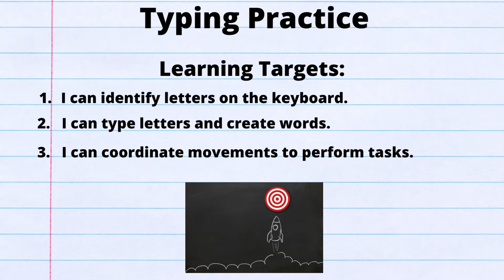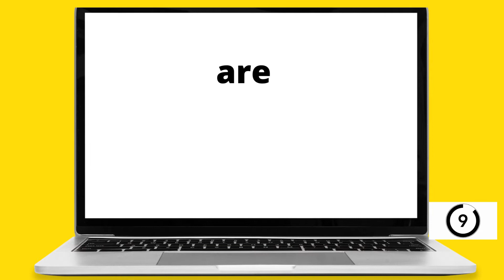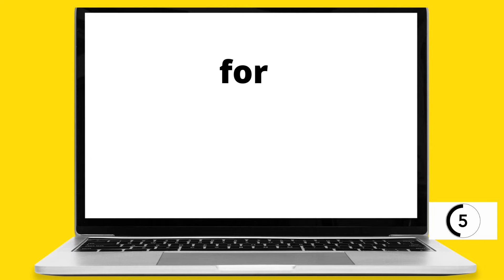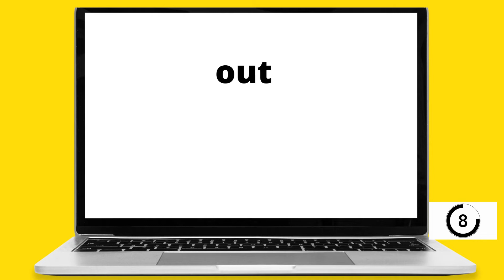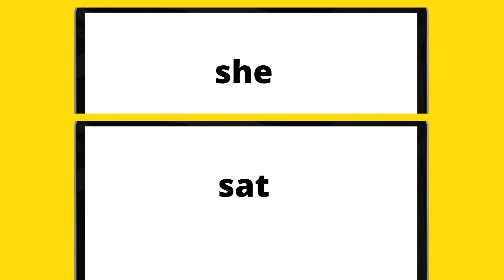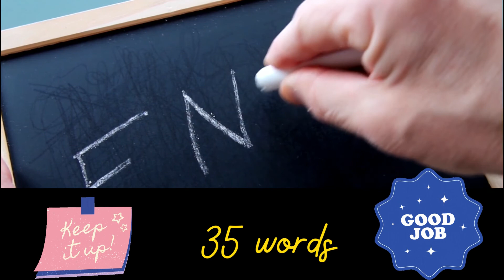Can YOU Beat the Timer? 3-Letter Words: Read and Type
Read and Type
3-Letter Words!

Kids will become fluent readers by practicing sight words. Kids can also practice typing three-letter words and increase their typing speed.

Show your typing skills and beat the clock! This video is a great resource for technology teachers and anyone learning to type. Try the video as a typing warm-up, a whole group activity on the board, or independent practice. Let's see how you do!